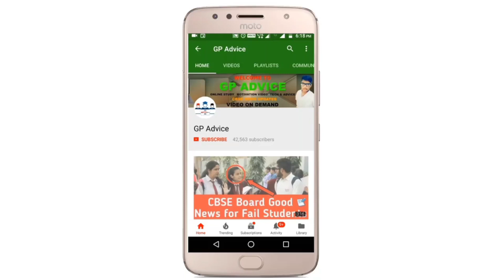ALERT ,CBSE RESULT KISI BHI WAQT AA SKTA HAI ?